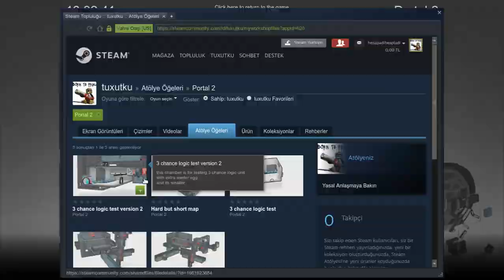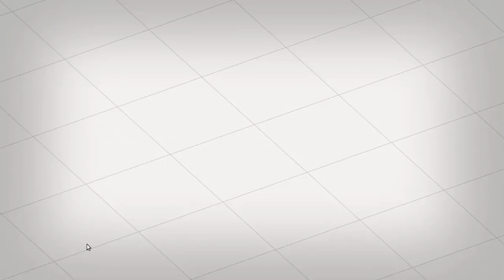3 chance logic test version 2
this chamber is for testing 3 chance logic unit
and its smaller
recorded with obs using vaapi with RX 540 GPU using xubuntu os